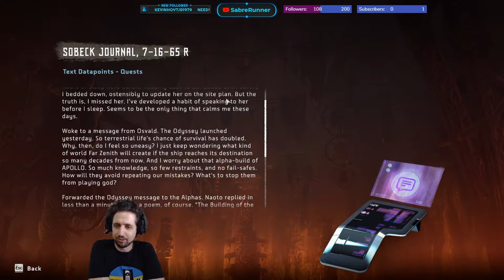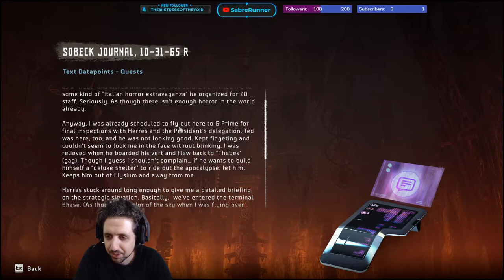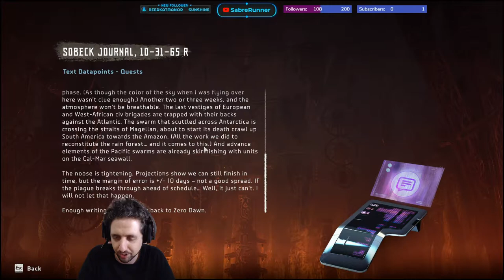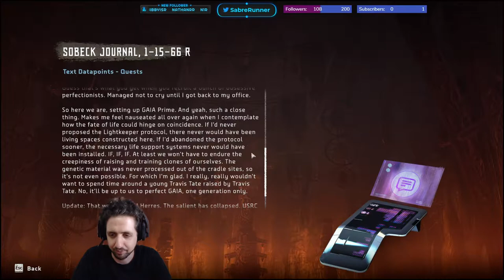Running the Gauntlet˸ Horizon Zero Dawn Part 15